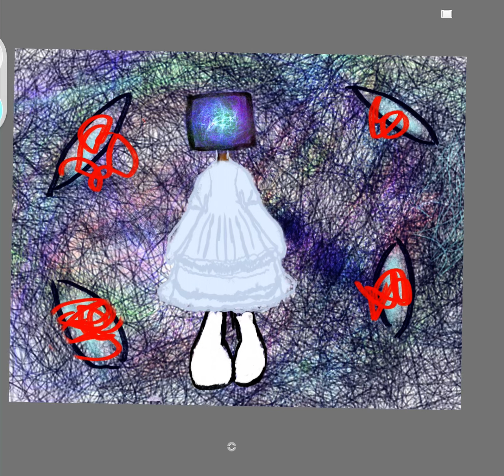SB the Tv head art I did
Drew this with my finger so it’s not the best, but I tried